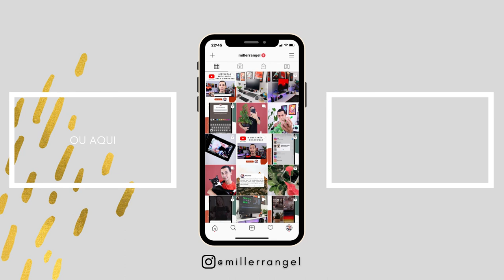INSTAGRAM ESPIONANDO O SEU CELULAR? | Novos termos de uso do app.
Estaria o Instagram espionando o seu celular? Houve um forte boato esses últimos dias sobre o Instagram estar espionando o nosso comportamento no celular. Ele supostamente tem autorização para registrar seu rosto enquanto você vê anúncios.

Então fui até os termos de uso do Instagram para saber direitinho o que eles dizem e se é ou não possível que ele esteja espionando você pela câmera do seu celular.